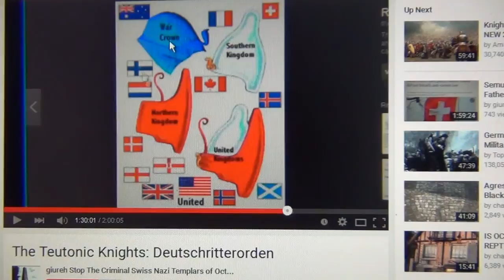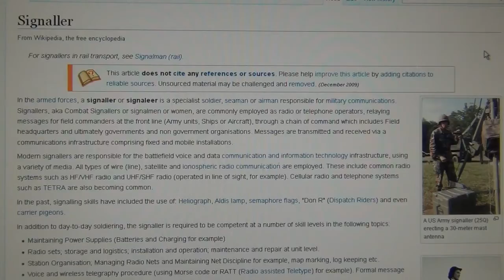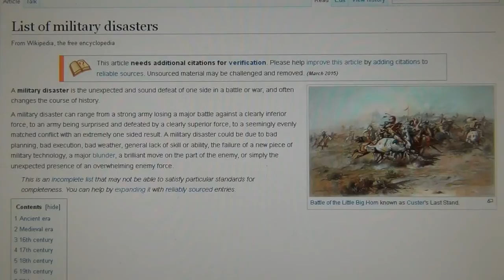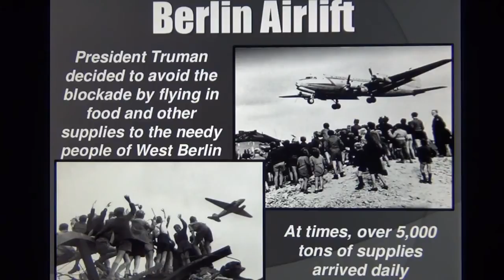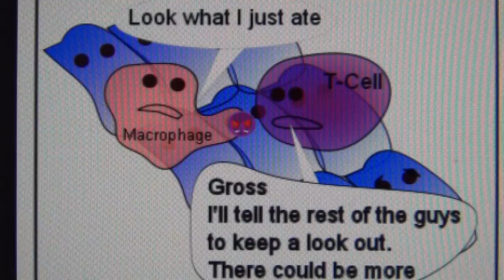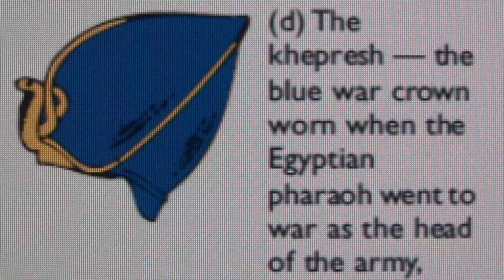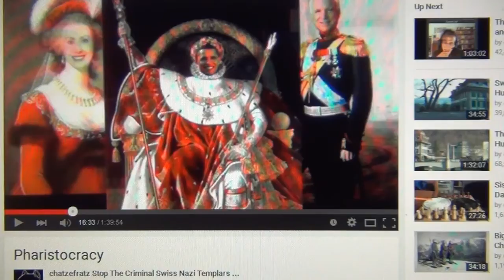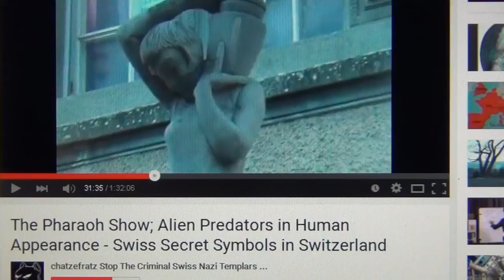Queen wearing Blue War Crown in Germany, Swisscom Army Signal Corps Logistics in Worldwar II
By:
chatzefratz Stop The Criminal Swiss Nazi Templars of Octogon

IF WAR IS IMMINENT, JUST REFUSE ALL ORDERS, THEY CAN`T EXECUTE US ALL; THE ENEMY WITHIN IS THE REAL ENEMY AND NOT SOME SOLDIER IN ANOTHER UNIFORM, WHOM YOU DON`T EVEN KNOW - THE ENEMY ARE THE KINGS, QUEENS, GENERALS, PRESIDENTS, COLONELS, MAJORS, LIEUTENANTS, SERGEANTS, JUST ABOUT EVERYBODY WHO WANTS TO GIVE YOU ORDERS, AND THEIR BASE IS SWITZERLAND. ALL PEOPLES, ALL RACES AND ALL RELIGIONS UNITE, DON`T LET THEM DIVIDE US